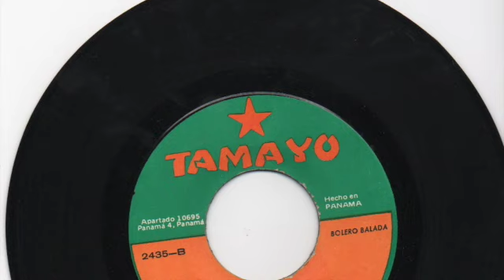Los Mozambiquez de Oscar De Leon - No digas que no me quieres